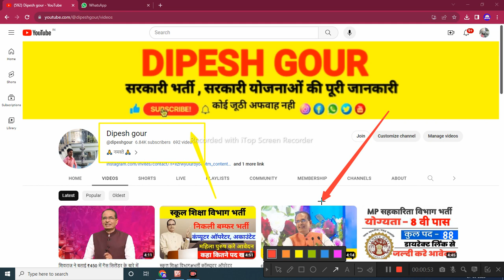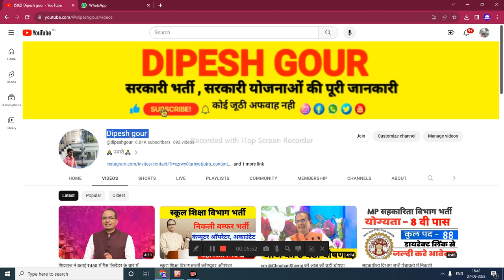सचिव भर्ती ऑनलाइन आवेदन कब से होंगे ऑनलाइन आवेदन चालू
My others social media link follow

ration dealer kaise bane,ration dealer kaise bane bihar,ration card,Mp ration dealer bharti 2023 online form,rajasthan ration dealer bharti 2023ration dealer recruitment 2023ration dealer bharti 2023 rajasthan,Ration dealer bharti 2023,21 साल की अविवाहित को लाडली बहना योजना में avedan kaise kare,ग्राम सेवक और पंचायत सचिव भर्ती 2023,mp panchayat sachiv vacancy 2023,new vacancy 2023rajasthan new vacancy 2023,ration card deler bharti

      😍DIPESH GOUR😍